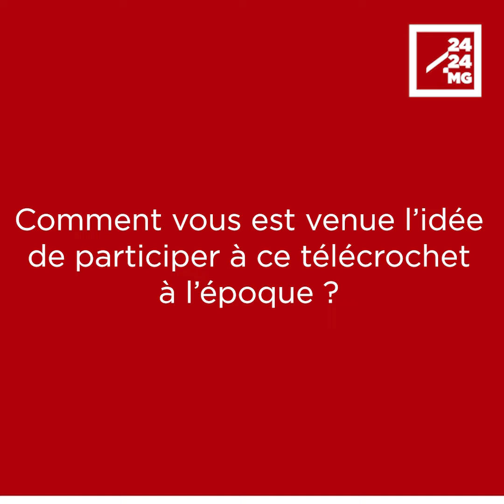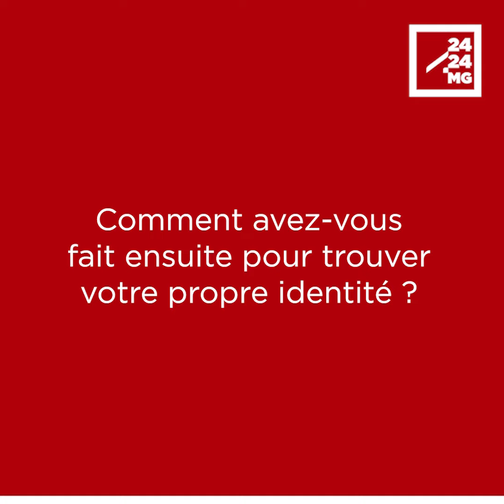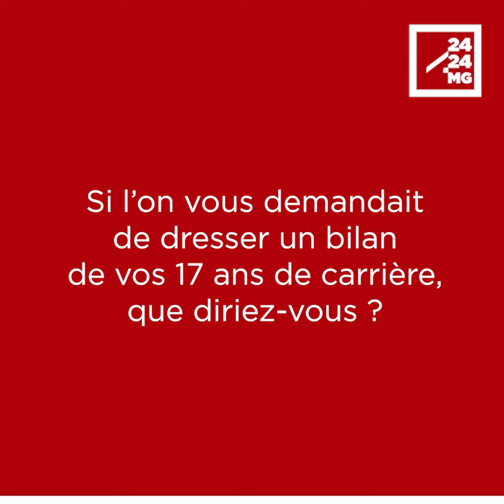MELKY, CHANTEUSE – “Nos exigences musicales évoluent avec le temps”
Elle a été l’une des stars que la télé-réalité Pazzapa a révélée. Elle n’a pas gagné mais elle a enchaîné les projets et le succès après être révélée. Melky, de son vrai nom Randrianarison Melky Samuella Mamimalala, est devenue célèbre grâce à Pazzapa en 2006. Elle s'était classée deuxième à ce télécrochet. Depuis, elle a sorti trois albums et continue de briller dans le paysage musical malgache. Mais, il n’y a pas de hasard dans l’histoire de Melky. Car Melky est aussi la nièce d’un auteur et chanteur bien connu.